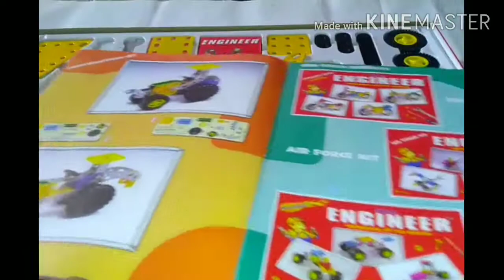लहानपण माझे, CONSTRUCTION VEHICLES, JCB, CREATIVE TOYS, MECHANICAL TOYS, ENGINEERING TOYS,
In this video I teach how to make construction vehicles, jcb from mechanical toys, toys unboxing, creative toys, engineering toys.
       लहानपण माझे.
       To experts point of view due to playing this game childs becomes very talent as well as well developed grasping power.